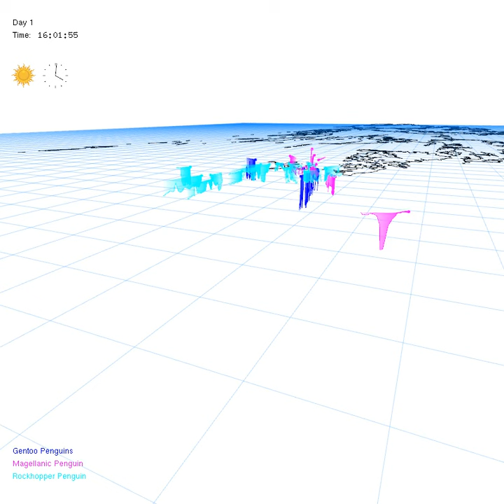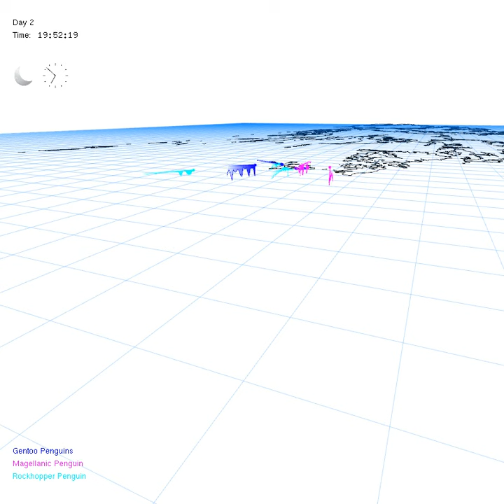3D Penguins, New Island, 2008-2009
This three-dimensional animation shows space and time segregation of Rockhopper, Magellanic, and Gentoo penguins, at New Island, during two contiguous days of the breeding season 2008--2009. Species are color-coded. Dive depth profiles are shown for each bird as the foraging trip progresses. Time of the day is indicated (top left). The contour of the islands surrounding New Island is shown.

The animal tracks used to make this video are stored at Movebank, an online database of animal tracking data (movebank.org).

This video was created by Matthias C. Berger and is published as an appendix to the following article: Masello, Juan F., Roger Mundry, Maud Poisbleau, Laurent Demongin, Christian C. Voigt, Martin Wikelski, and Petra Quillfeldt. 2010. Diving seabirds share foraging space and time within and among species. Ecosphere 1:art19. [doi:10.1890/ES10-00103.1; this animation, doi:10.1890_es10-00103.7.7z]